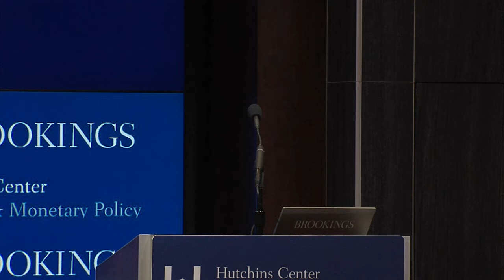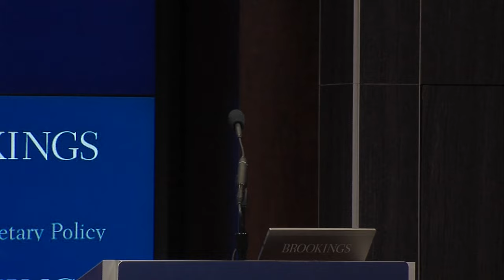Regional heterogeneity and monetary policy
On June 1, the Hutchins Center on Fiscal and Monetary Policy presented three new papers that explore if the Fed increased inequality by pushing up prices of stocks, bonds, and other assets already in the hands of the wealthy through quantitative easing.